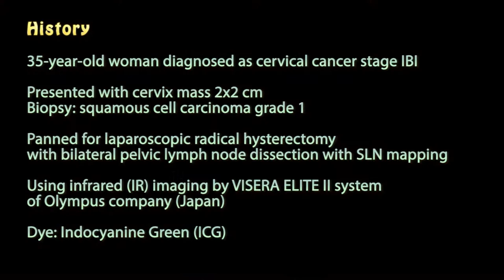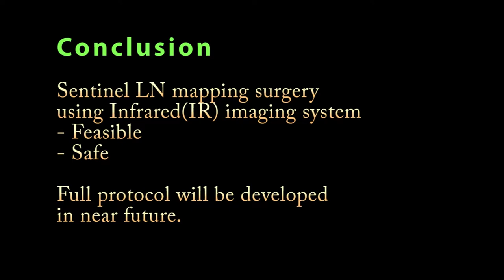Nuttavut Kantathavorn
Infrared (Ir) Imaging for Sentinel Lymph Node Mapping Surgery For Cervical Cancer